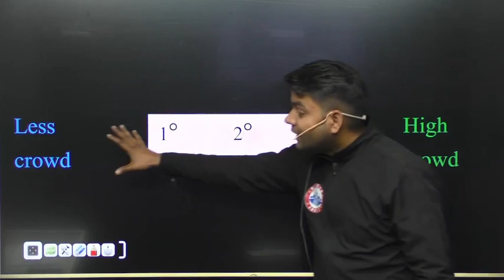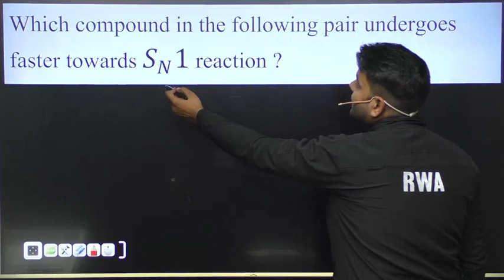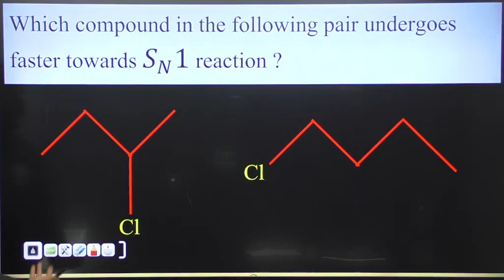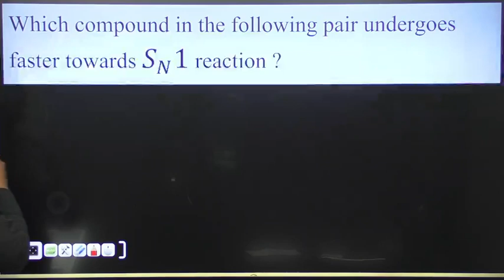Chemistry Class 12 Super Tricks | SN¹ & SN² Reactions Questions | Magic tricks by Avinash Sir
Chemistry Class 12 Super Tricks | SN¹ & SN² Reactions Questions | Magic tricks by Avinash Sir | Reactions के Question Seconds मे | Super Man Tricks

Helpline number :-
➤आप हमें व्हाट्सएप भी कर सकते हैं।

chemistry tricks, chemistry short tricks, chemistry reactions tricks, chemistry all questions tricks, chemistry pdf notes, chemistry notes, chemistry super man tricks,